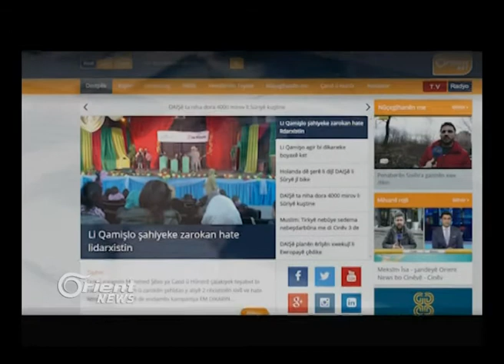Receb Teyib Erdogan dîsa vegeriya gefên li dijî YPGê û PKKê